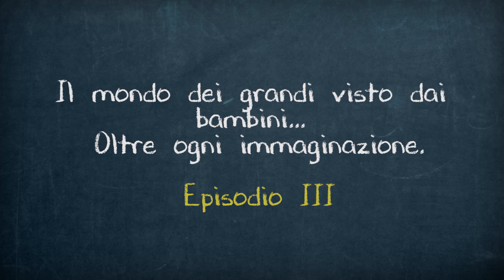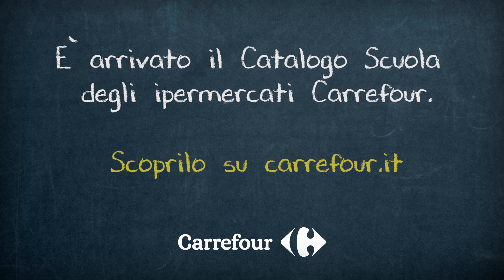Carrefour | Catalogo Scuola 2015 - Episodio 3 2015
Aspettando l'inizio della scuola... Ecco iI mondo visto attraverso gli occhi dei nostri bambini. Scopri il nuovo Catalogo Scuola degli ipermercati ‪#‎Carrefour‬ per un risparmio oltre ogni immaginazione ‪#‎GenteDiCarrefour‬